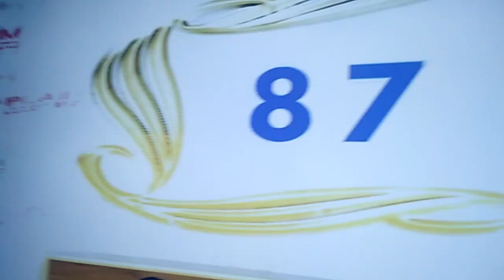Merry Christmas Lola's House Countdown "You're Beautiful" scores 87%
Published today on December 23 2019 since on December 22 2019 then welcome 2019, sorry if we uploaded this earlier 2 days to go factually it's on December 25 2019 but this time is it not continued going to Pulilan thats why, we ain't wasted time so much years spent and that's why we upload this near future than December to finish the broken past so that we already finished because college is a disaster to make it takes early business... co'z we could be grow older if we take past is older than a videos... I hope you like this MerryChristmas scores Karaoke countdown royale and the score received in score of Lola's House is 87% thanks for watching and see yah again then subscribe HappyNewYear too.